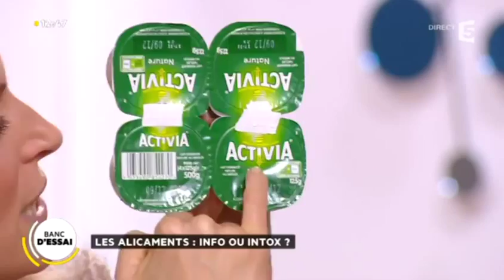Le grand bluff des alicaments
Du beurre pour lutter contre le cholestérol, des petites boissons lactées pour améliorer vos défenses immunitaires ou des yaourts pour régler vos problèmes de transit,  vous ne pouvez plus passer à coté de ces nouveaux aliments aux vertus miraculeuses. Les "Alicaments" (contraction d'aliment et médicament) représentent 20 milliards de chiffre d'affaires en France. Ils sont plus chers que les produits traditionnels, ils se vantent de nombreux mérites, mais bon nombre d'aliments ne sont que de la poudre aux yeux et pire, certains contiennent des produits mauvais pour votre santé.